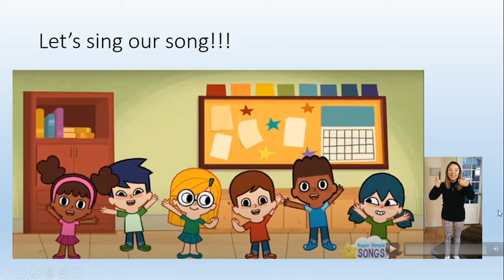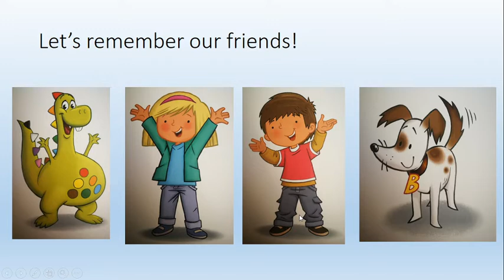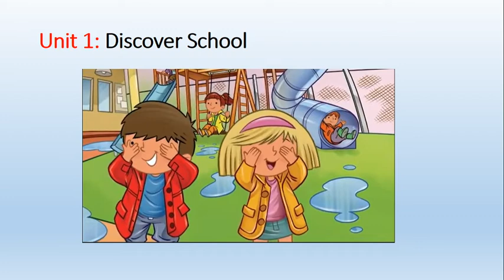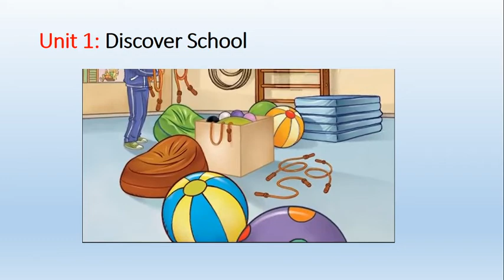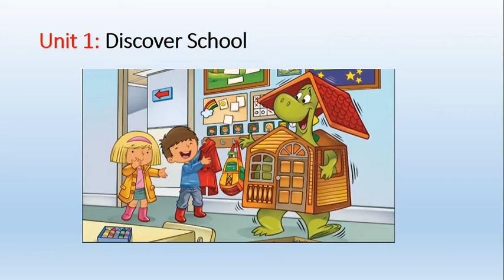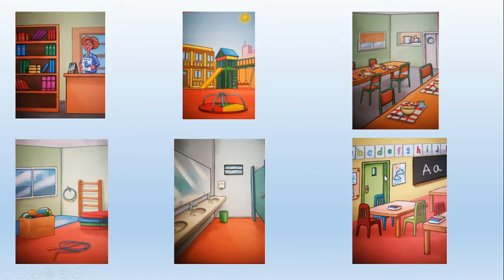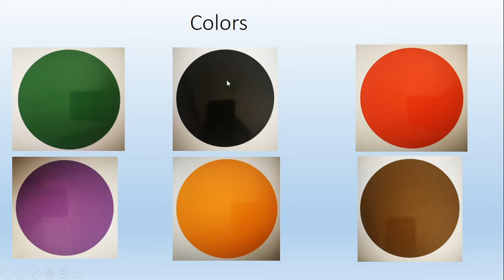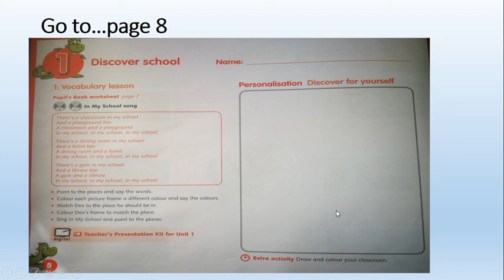KINDER lesson 1 (unit 1)